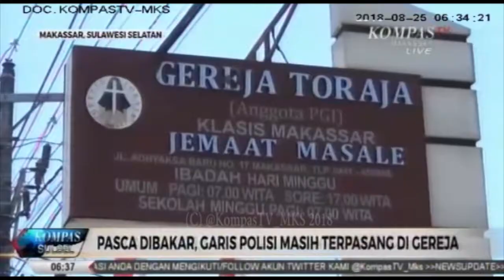Pasca dibakar Residivis, Garis Polisi Masih terpasang di Gereja Toraja Adyaksa Baru Makassar